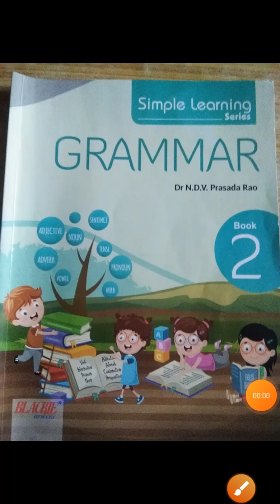Class 2nd Subject- English Grammar (1st Unit Test)